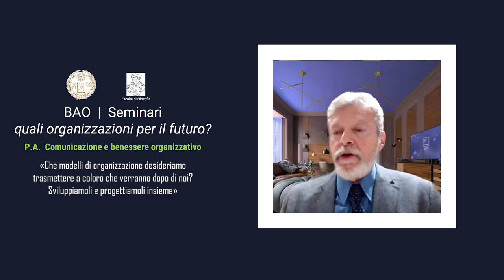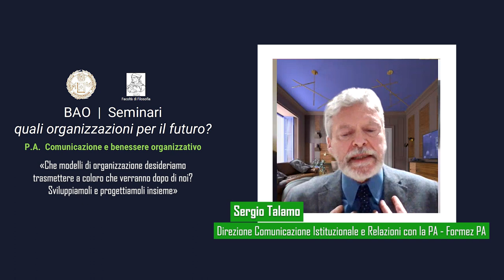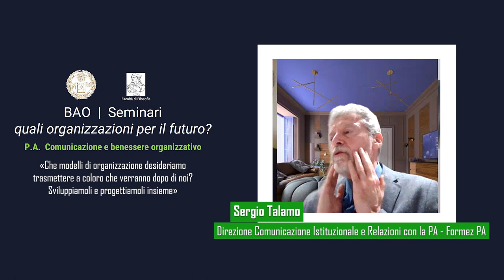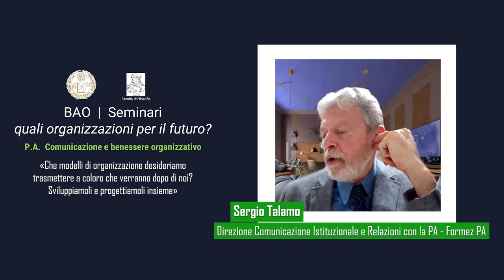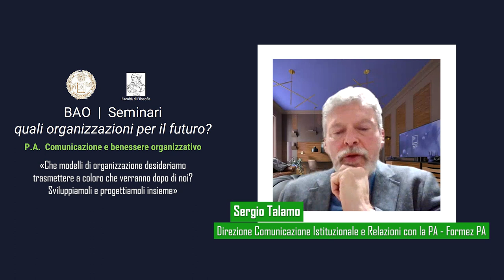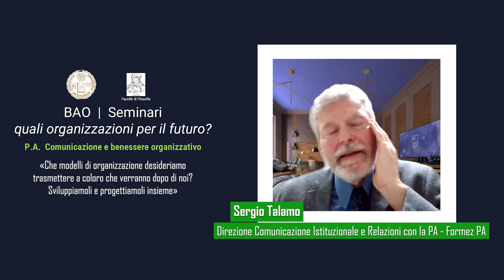La Comunicazione pubblica e la P.A.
Intervento di Sergio Talamo - Direttore Comunicazione Istituzionali e Relazioni con le PA - al seminario  dell'Università Antonianum "P.A. comunicazione e benessere organizzativo